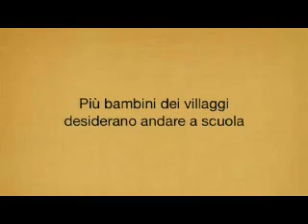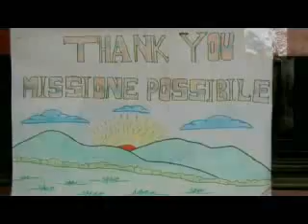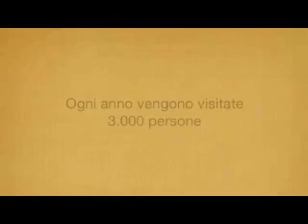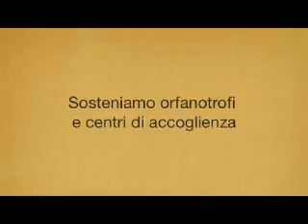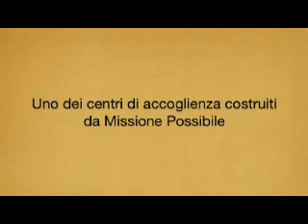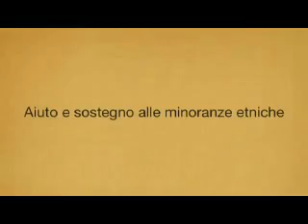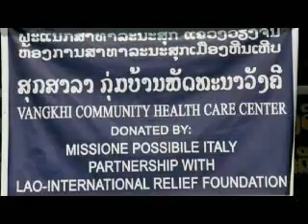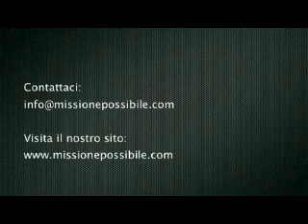Amore Senza Confini - Missione Possibile - Sabaoth.TV